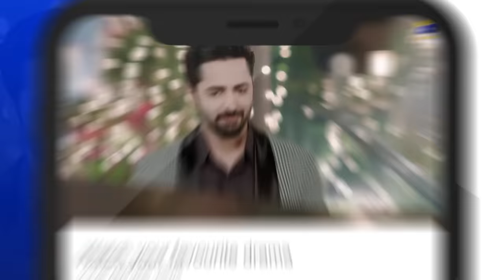Raaz-e-Ulfat - EP 07 || English Subtitles || 19th May 2020 - HAR PAL GEO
Cast:

Yumna Zaidi
Shahzad Shaikh
Komal Aziz
Hina Bayat
Danial Afzal
Seemi Pasha
Gohar Rasheed
Manzoor Qureshi
Farhan Ali Agha
Tara Mehmood
Kiran Haq
Anum Tanveer